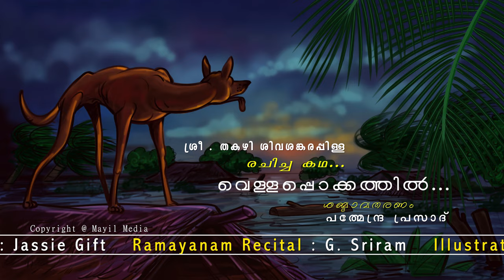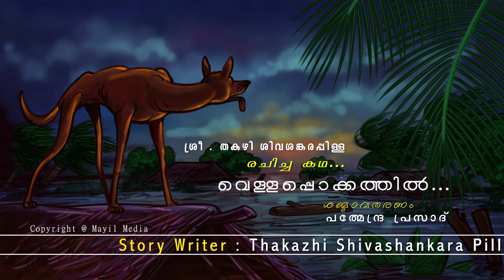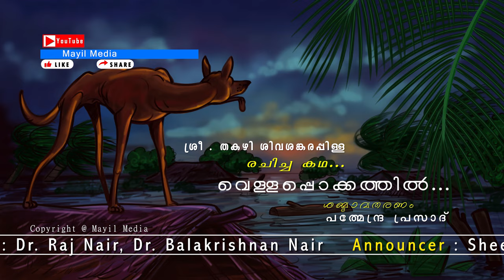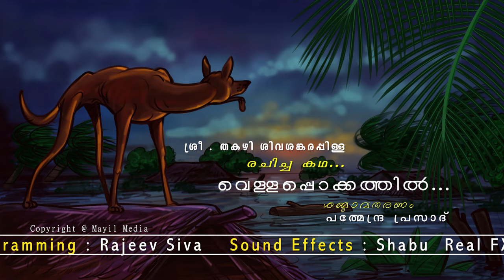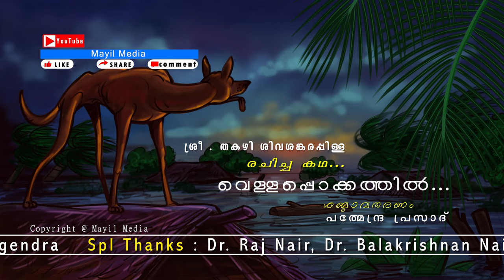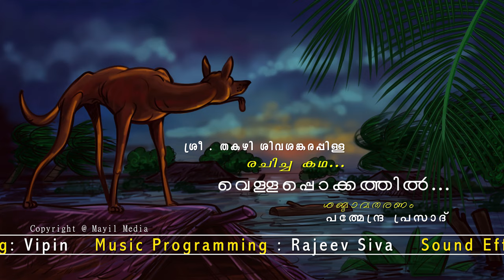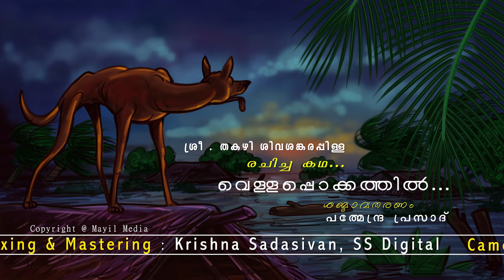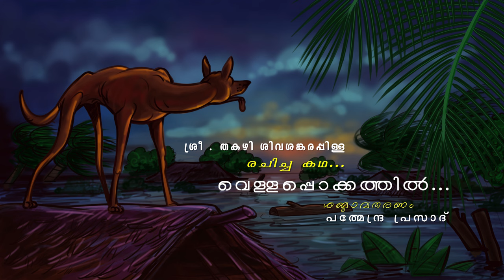കണ്ണടച്ചുകെട്ടാൽ, സിനിമപോലെ മനസ്സിൽ തെളിയുന്ന ഓഡിയോ ബുക്ക്. VELLAPPOKKATHIL BY THAKAZHI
VELLAPPOKKATHIL BY THAKAZHI | വെള്ളപ്പൊക്കത്തിൽ : വിശ്വസാഹിത്യകാരൻ തകഴി ശിവശങ്കരപ്പിള്ളയുടെ  ചെറുകഥ
malayalam short Vellappokkathil by Thakazhi Sivasankara Pillai

'Vellapokkathil' is a classic short story by the veteran writer Thakazhi Sivasankarappillai. The story of a house guard dog who was caught in the floods of Kuttanad during a heavy monsoon in Kerala. In this story, the hope and helplessness of life are depicted without any distinction between animal and human.

About the Auther : Thakazhi Sivasankara Pillai (17 April 1912 – 10 April 1999), popularly known as Thakazhi after his place of birth, was an Indian novelist and short story writer of Malayalam literature. beyond the bounderies of languages, Thakazhi's writings were recognized as a world literary figure because of their linguistic sensibilities and universal acceptance. He wrote over 30 novels and novellas and over 600 short stories focusing on the lives of the oppressed classes. Known for his works such as Kayar (Coir, 1978) and Chemmeen (Prawns, 1956), Pillai was a recipient of the Padma Bhushan, the third highest Indian civilian award. He was also a recipient of the Jnanapith, India's highest literary award, awarded in 1984 for the novel Kayar.

(വിശ്വസാഹിത്യകാരനായ തകഴി ശിവശങ്കരപ്പിള്ളയുടെ ക്ലാസിക് രചനയായ ഒരു  ചെറുകഥയാണ് 'വെള്ളപ്പൊക്കത്തിൽ.' കുട്ടനാട്ടിലെ, ഒരു കൊടും മഴക്കാലത്ത് കുട്ടനാട്ടിലെ വെള്ളപ്പൊക്കത്തിൽ അകപ്പെട്ടുപോയ ഒരു വീട്ടുകാവൽക്കാരൻ നായയുടെ കഥയാണ് വെള്ളപ്പൊക്കത്തിൽ. ജീവിതത്തിലെ  പ്രതീക്ഷയും, നിസ്സഹായതയും, നിരാലംബതയുമെല്ലാം മൃഗത്തിനോ മനുഷ്യനോ എന്ന വ്യത്യാസമില്ലാതെ വരച്ചിട്ടിരിക്കുന്നു ഈ കഥയിൽ.)
malayalam short storie by famous writers
VELLAPPOKKATHIL IS A BEST MALAYALAM STORY OF  THAKAZHI SIVASANKARAPPILLAI
Auther                               : Thakazhi Sivasankara Pillai
Story Teller                       : Padmendra Prasad
Project Director               : Padmendra Prasad
Audio Designer                : Jassie Gift
Poetry Recital                  : G. Sriram
Sound Effects & Foley    : Shabu 9Real FX)
Music Programming      : Rajiv Siva
Illustration                       : P.S. Banarji
Recordit                            : Vipin
Audio Mix & Mastering : Krishna Sadasivan
Camera                            : Sujith (Unni)
Edit                                    : Hari G. Nagendra
Announcer                       : Sheela Raj
Production Assistant    ; Shibu Sudhakaran
Spl. Thanks                     : Dr. Raj Nair
                                            Dr. Balakrishnan Nair
                                           & All family members of Sri. Thakazhi Sivasankara Pillai
This content (audio book of Vellappkkathil) is Copyrighted to MAYIL MEDIA LLP. . Legal action will be taken against those who violate the copyright of the same

best audio books in malayalam